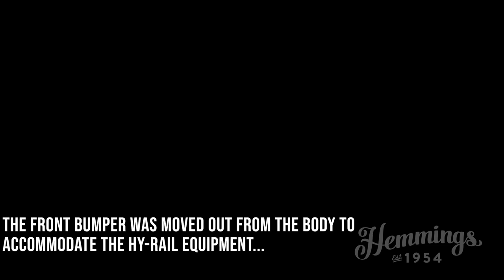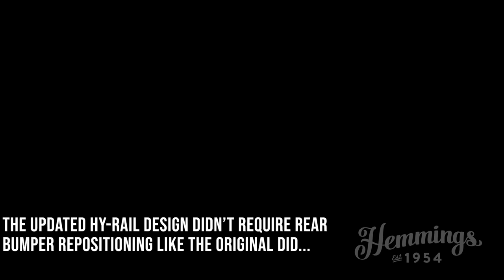Vintage train-track automobile! The 1956 Pontiac Fairmont Hy-Rail replica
A close up look at the fully-restored 1956 Pontiac Fairmont Hy-Rail #18 replica, courtesy of the Nevada Northern Railway Museum.

For more on the story of the Hy-Rail, check out the full story at Hemmings